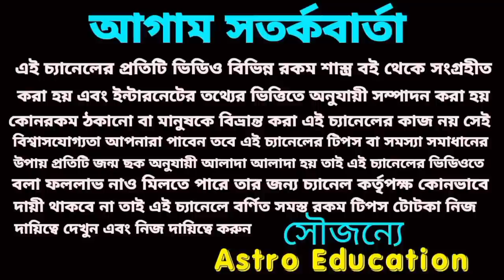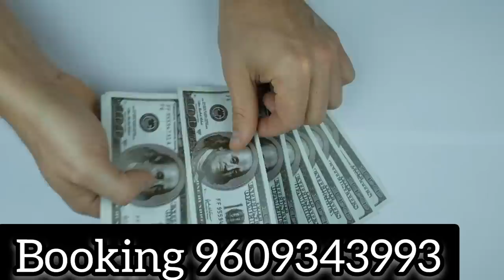69 বছর পর এই শুভ যোগে! 4টি রাশি একচেটিয়া রাজত্ব করবে!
69 বছর পর শুভ যোগে এই চারটি রাশি একচেটিয়া রাজত্ব করবে